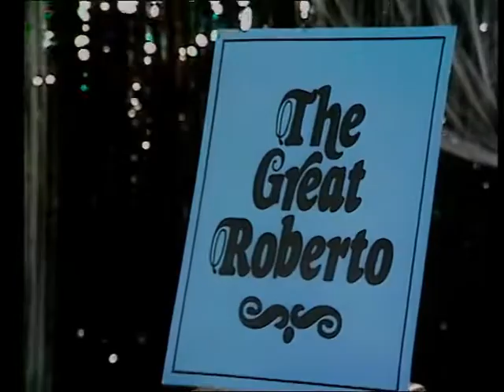Sez Les (1969) S07E05 - Labi Siffre